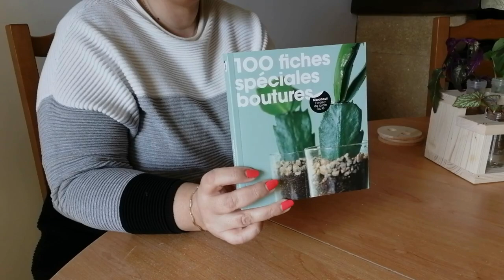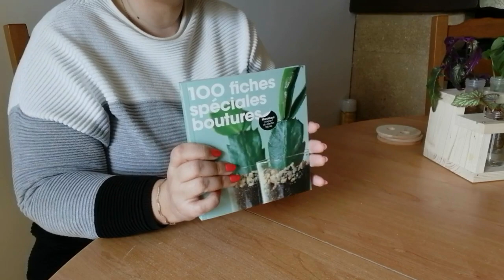BOUTURES TOUR🌿- Organisation de mes boutures en cours- Ma Station de Bouturage-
Bienvenue dans ma vidéo du jour, dédiée aux boutures. Je vous invite à faire le tour des boutures en route, je vous montre quelles plantes d’intérieur je suis en train de multiplier.

Au passage je vous donne quelques astuces pour réussir et organiser vos bouturages de plantes vertes.

Et je vous invite vivement à regarder la vidéo jusqu’à la fin car la fin est vraiment très intéressante !

Pour participer, cliquez sur le lien suivant (ou faites un copier/coller sur ton navigateur)

Bon visionnage,

Si vous cherchez du matériel de jardinage, voici ce que j'ai

-mon livre 100 fiches spécial boutures

-ma lampe horticole 4 branches

-ma lampe horticole 2 branches (la mienne n'est plus vendue mais celle-ci est semblable)

- mon tapis de rempotage

-mon humidificateur (semblable au mien, avec réservoir bouteille)

-mon savon horticole

-mon huile de neem

Si vous commandez via ces liens, vous ne paierez pas plus cher mais je toucherai un petit quelque chose (ce qui me permet aussi de vous organiser des concours !) Merci à vous!

Chlorophyllement Vôtre,

Virginie,